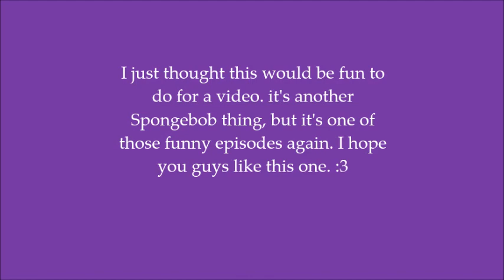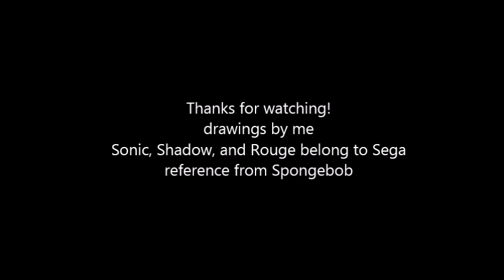Sonic cusses out at Shadow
I loved how this came out, hehe. I did another Spongebob reference thing on here again. this is when Spongebob curses at Mr. Krabs, I have Sonic cursing at Shadow in this one. I hope you guys like it.